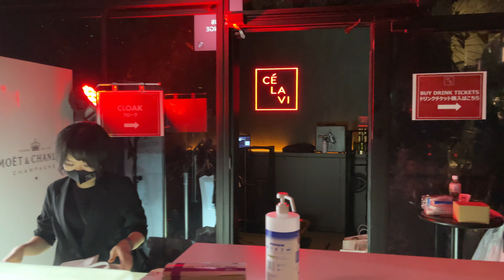Tokyo Night Life | Cé La Vi Tokyo | Shibuya Night Club | 4K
Located in the heart of Shibuya this luxury dining, bar and club lounge complex is spread across the 17th and 18th floors of Tokyo Plaza. This sophisticated venue is one of the five sister branches that spreads across South East Asia. The Restaurant and Skybar offers beautiful panoramic views of Tokyo with tables and chairs decked out in the terrace and from 6pm – 5am the CÉ LA VI Club lounge starts with local and international DJs on site to pump out  music and dance the night away.

Free to Wander is a space for you to sit back, relax, and wander through the beautiful streets, roads, and oceans of the world from the comfort of your own home.

My Equipments:
Sony A7R3
Sony 18-35mm F2.8 GM
Sony 18-105mm F4 G OSS
Sony FE 90mm F2.8 GM
GoPro Hero 9 Black
GoPro Chest Mount
GoPro Media Mod
iPhone 12 Pro Max
Divevolk Sea Tuoch Pro 3
DJI Mavic Mini
Sandisk 1TB Extreme SSD
Sony TOUGH-G SD Card 256GB
Rode VideoMicro Microphone